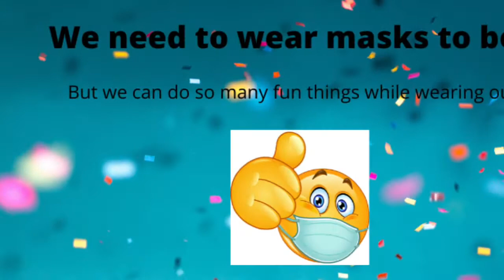Wearing a Mask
What can you do with a mask on?  Everything!